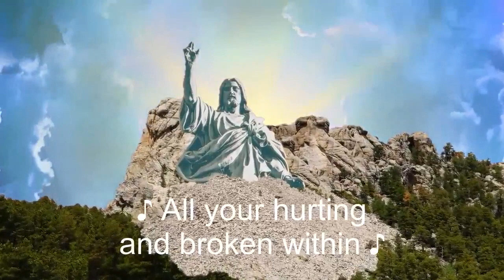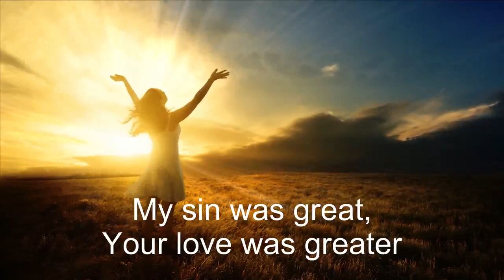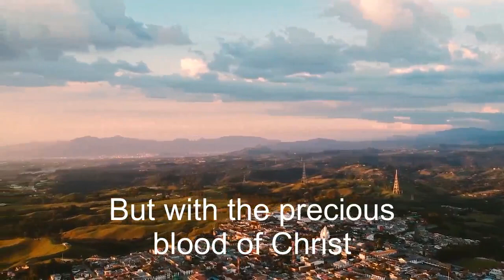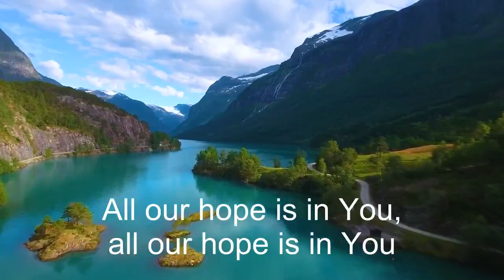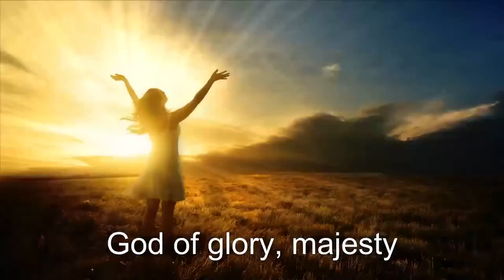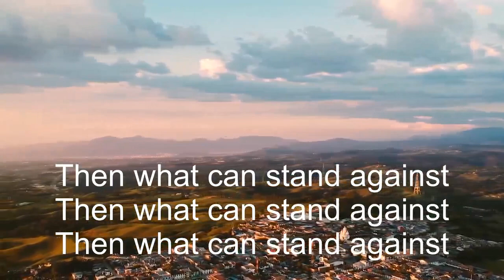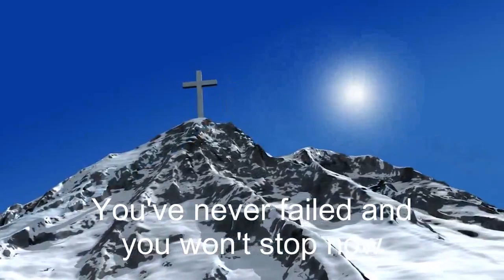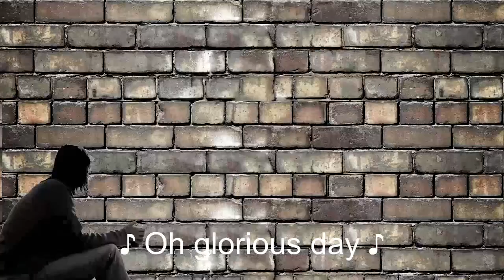I Surrender Hillsong Worship Christian Worship Songs 2023 ✝ Best Praise And Worship Songs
Here you will hear wonderful worship songs to pray to help you be at peace and close to God. These carefully selected gospel and prayer music from your favorite artists and lots of new songs will bring you meaningful moments of prayer. Remember that music is a way to praise and honor God. God bless you all.
✚ God bless you, Wishing you a peaceful day and a happy Holy Week! I love you from the bottom of my heart